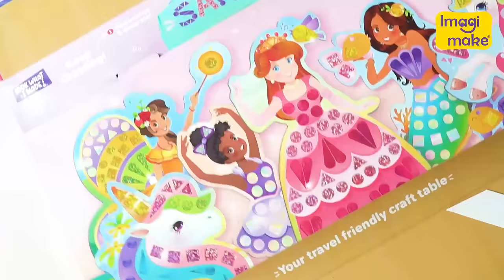Imagimake | Look What I Made | Mirror Mosaic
Take your child on a journey of imagination with the Mirror Mosaics, for a captivating and imaginative crafting experience.
Elevate the crafting experience with dual-sided design templates. Stick to pre-drawn shapes on one side, then flip for free-form design on the other. Two creative experiences in one with extra sticker sheets for endless possibilities